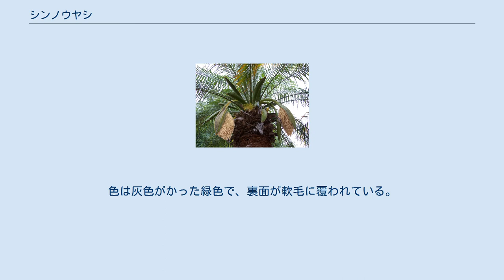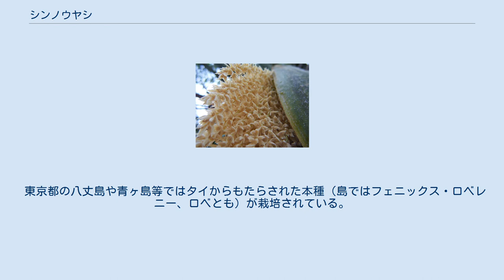シンノウヤシ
シンノウヤシ(Phoenix roebelenii)は、中国南東部（雲南省）からラオスやベトナムの北部にかけての東南アジアに自生するナツメヤシ属の植物である。
 シンノウヤシは小型から中型で、ゆっくりと2-3mまで成長する。
葉は長さ60-120cmの羽状で、同一平面上の100枚程度の小葉から構成される。
それぞれの小葉は長さ15-25cm、幅1cmである。
色は灰色がかった緑色で、裏面が軟毛に覆われている。
 45cm程の長さの花序に小さな黄色い花を付ける。
果実は食用可能な1cm程の核果で、ナツメヤシの果実に似る。
 シンノウヤシは、熱帯地域等では庭の観賞用植物として人気がある。
10-16℃の最低気温が必要で、これより涼しい地域では温室の中、または室内の観葉植物として育てられる。
剪定はほぼ必要なく、害虫や土壌変動にも強い。
日向ないし半日陰が適する（植える場所の気候により幅がある）。
 東京都の八丈島や青ヶ島等ではタイからもたらされた本種（島ではフェニックス・ロベレニー、ロベとも）が栽培されている。
島の農作物の3分の2を占め売上は12億円に達するが襲来する台風の被害も多い。
 王立園芸協会からガーデン・メリット賞を受賞している。